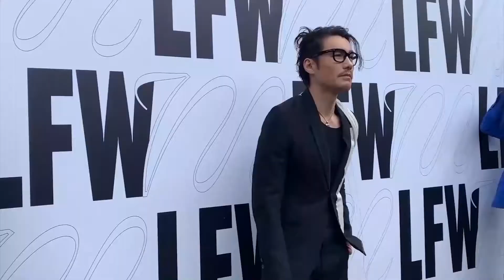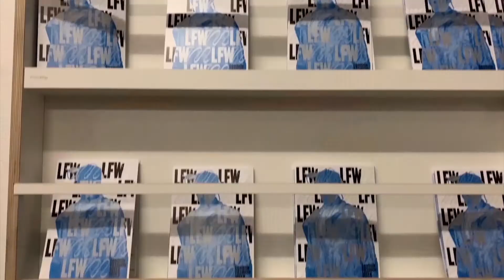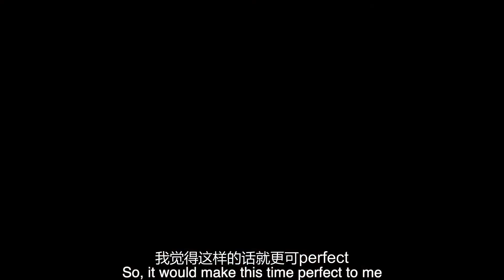2019 六月伦敦时装周第三天 London Fashion Week | 胡兵 Hu Bing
Hello大家好我是你们的兵哥！作为伦敦男装周大使参加时装周已经第九季了，和老朋友们见面真的很开心！今天是时装周第三天，一起和兵哥看秀吧！